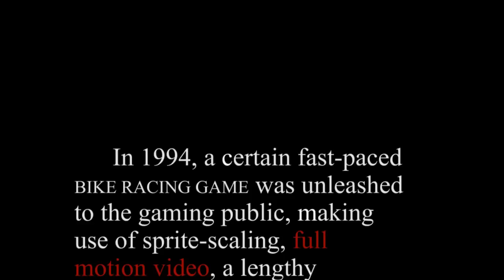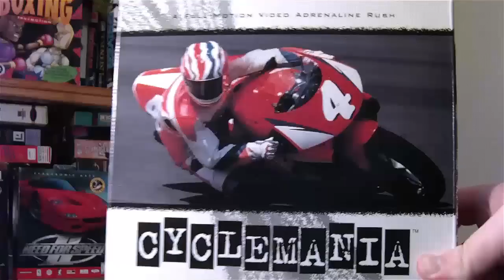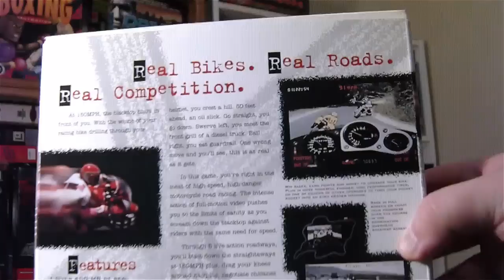LGR - Cyclemania - DOS PC Game Review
Real maniacal cycles! Real full motion video! REAL disappointment! It's Cyclemania, the 1994 FMV motorcycle racer that almost nobody remembers.